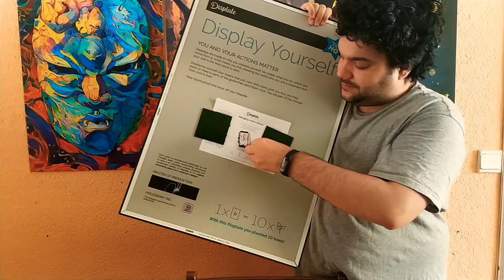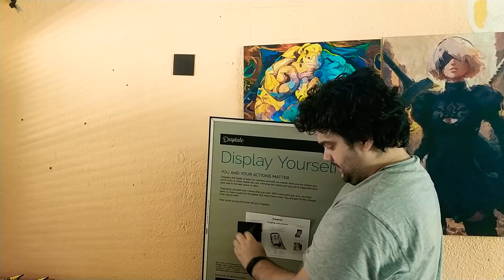Posters frikis metálicos Displate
[Publicidad] Displate me ha entregado de forma gratuita cinco pósters metálicos sin compromiso para hacer material promocional. Sin embargo el producto me ha gustado lo suficiente como para que merezca la pena hacer un vídeo.

Si queréis comprar los pósters, os dejo los enlaces, por los que gano una comisión sin que os cueste extra

Samurai Jack y la gran ola de Kanagawa (no sale en el vídeo)

NOTA: Dije que el precio ronda los 40€. El precio es correcto, pero eso es para modelos más pequeños que el mío, tras hacer los vídeos comprobé que recibí los modelos de gran tamaño, que doblan el precio (juro que aún no entiendo nada pero ahí queda eso)